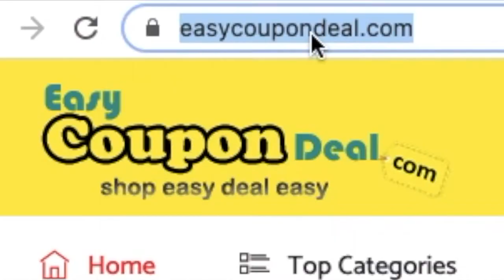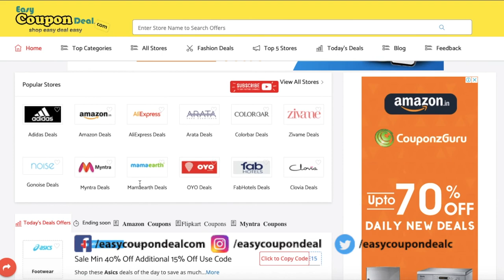Asics Coupon Code ✅ 2021 | How to get ✅ asics Coupons | asics promo code 2020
In this video we shown how to get asics coupon code and asics promo code free on easycoupondeal.com. there is some simple steps you need to do to get all asics coupon code and save on shopping.

ASICS has been developing sports footwear and apparel for more than 50 years. In this time, innovation has been the key to our introduction of design philosophies that have revolutionised the world of sports. At our research and development centre in Kobe, Japan, we work in close collaboration with male and female athletes. Through our scientific approach we have strived to create highly innovative sports product solutions that our customers rely upon. Technologies, such as core GEL cushioning system and Flytefoam are renown for enabling the most comfortable and performance-enhancing footwear and apparel on the market, for athletes and active consumers alike.